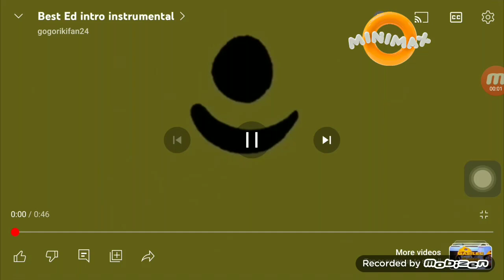Best Ed - Intro (Slovene)